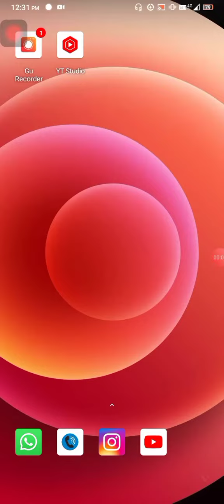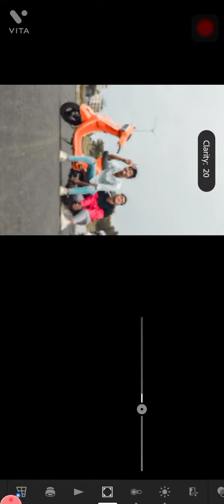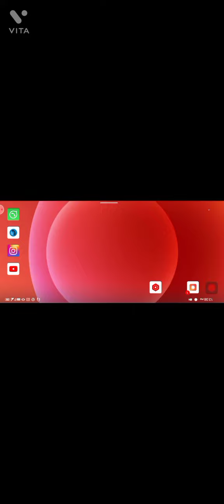Lightroom photo editing tutorial|| preset download freell